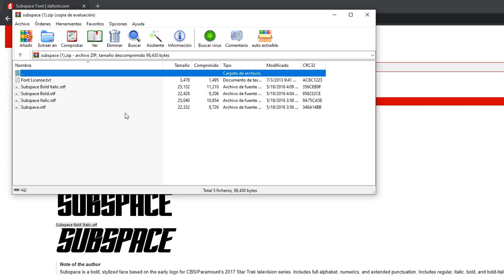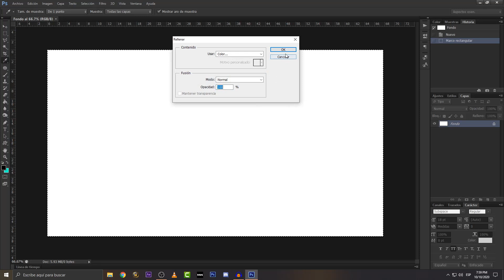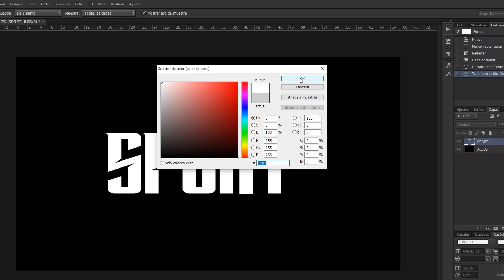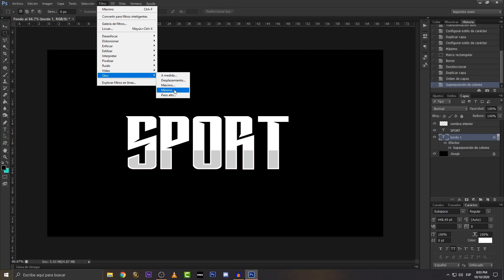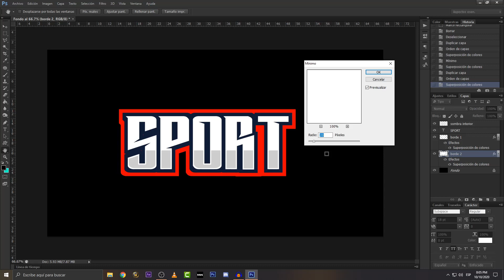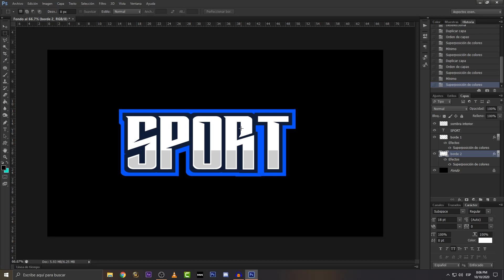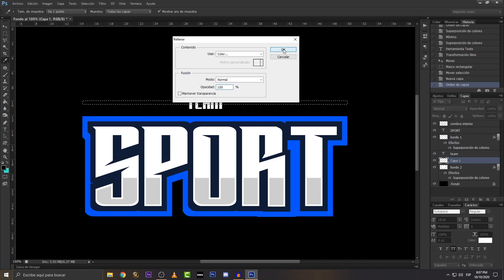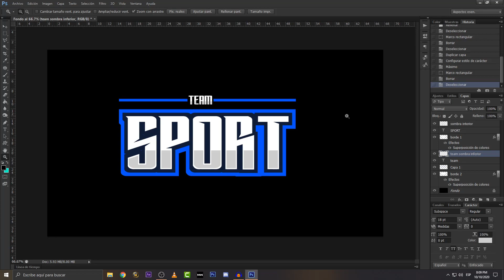Aprende a crear un logotipo de texto de mascota en Photoshop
Aprende a crear un logotipo de texto de mascota (Mascot) en Photoshop cs6 explicado paso a paso...

Hoy te enseñare a como crear un logotipo de deportes o Gaming con este estilo de texto Mascot podrás crear un logotipo personalizado a tu gusto y propio, para crear este logotipo no necesitas saber Photoshop con tan solo tener el programa podrás hacer el tutorial.

Como puedo ver mis videos en AE?
Tienes que Renderizarlos aquí te dejo el tutorial.

Como puedo ver los Keyframes en AE?
La Tecla "U" es para ver los Keyframes esos puntos amarrillos jeje.

Cual es la tecla Retroceso o Delete o Backspace?
Es la que esta arriba de Enter (Es la misma con las que borras letras).

Puede ayudarme a mejorar mi contenido con tu donación